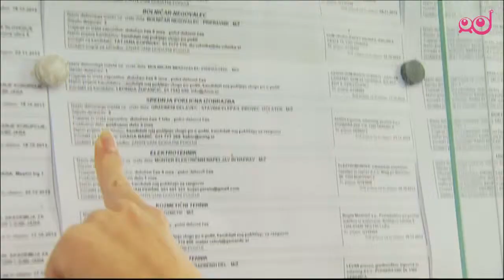Infodrom: Brezposlenost mladih Evropejcev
V Evropski uniji je brez dela že skoraj šest milijonov posameznikov, mlajših od 25 let, ki se ne izobražujejo, v Sloveniji je brezposelnih že 12.000 mladih. Politiki na konferenci v Parizu razmišljajo o potrebnih ukrepih, kako pa bi se problema brezposelnih mladih Evropejcev lotili šolarji?